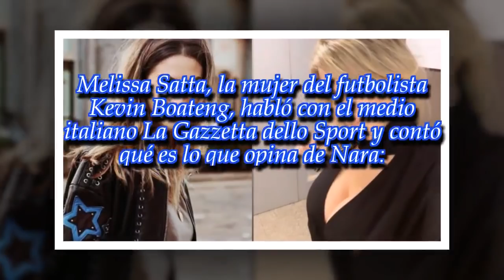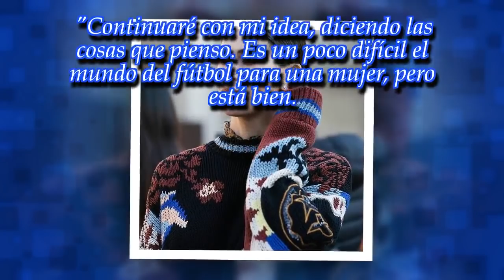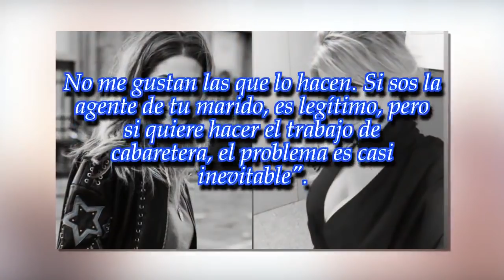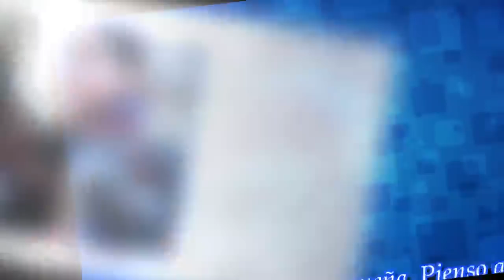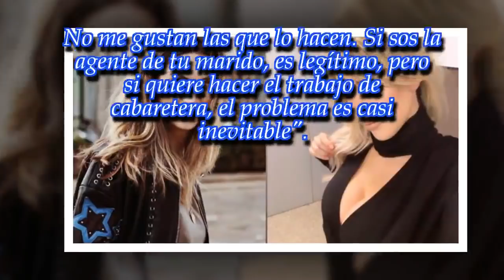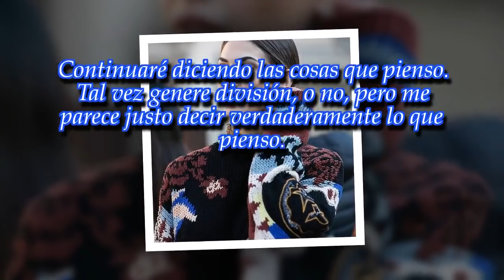La esposa de un futbolista trató a Wanda Nara de "cabaretera"